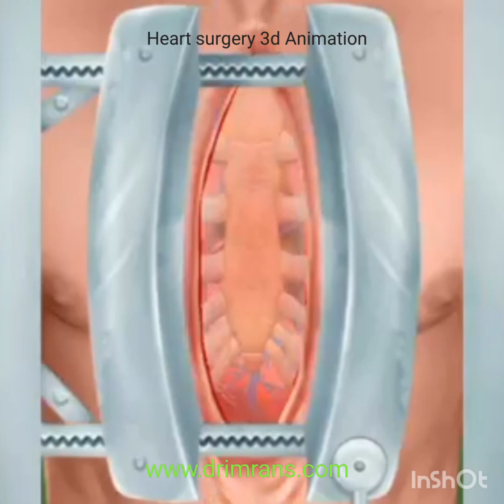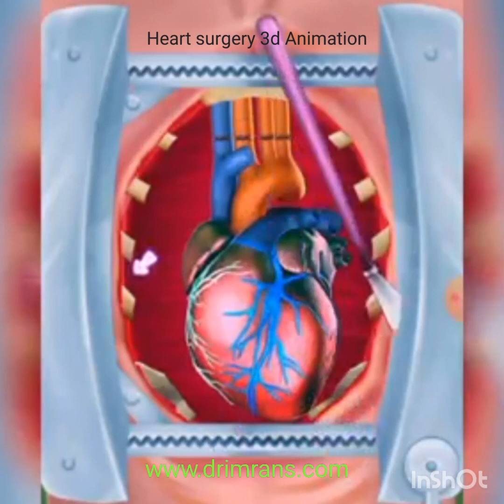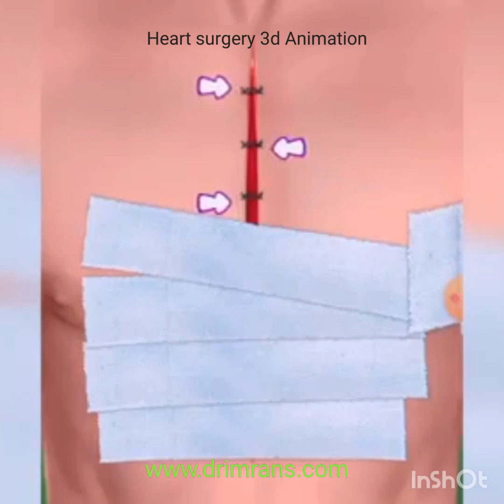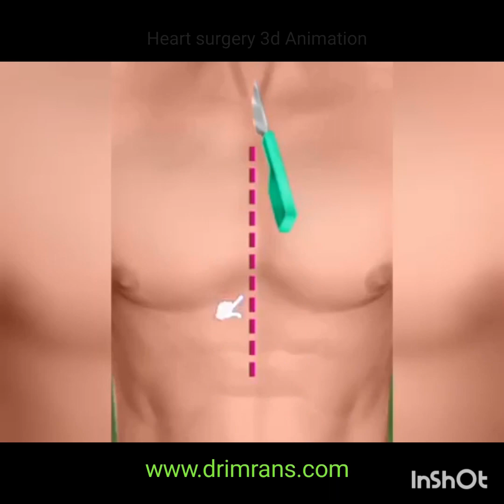Heart surgery 3d Animation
open heart surgery 3d animation
how does a heart attack happen 3d animation
3d animation effects
3d animation jobs in india
3d animation salary per month
3d surgery animation
animated surgery
plastic surgery 3d animation
animated surgery videos
cartoon heart surgery
3d animation surgery
heart surgery cartoon
k-3d animation
3d animation near me
3d heart after effects
2 heart surgery
5 heart bypass surgery called
6 heart bypass